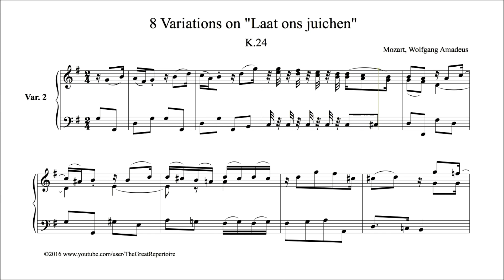Mozart, 8 Variations on "Laat ons juichen", K 24, Var 2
Mozart,8 Variations on "Laat ons juichen", K 24, Var 2, Piano, k24

One of Mozart's very first compositions.
Although it is written originally for harpsichord, it is also played on piano.